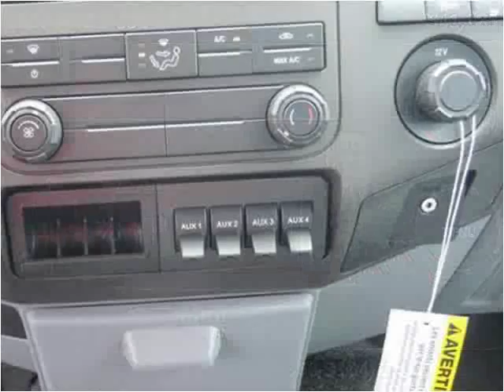2016 Ford F-350 SD New Cars Manassas VA